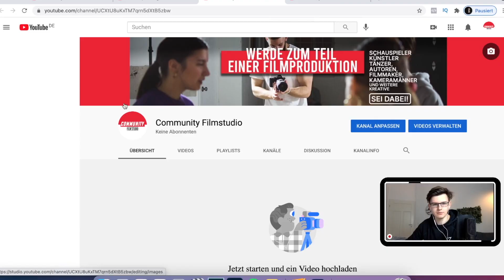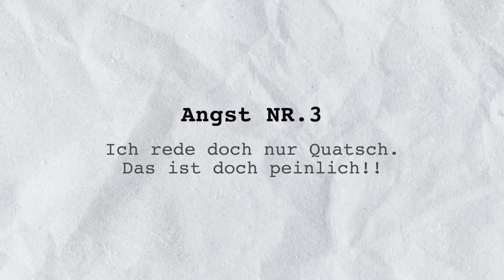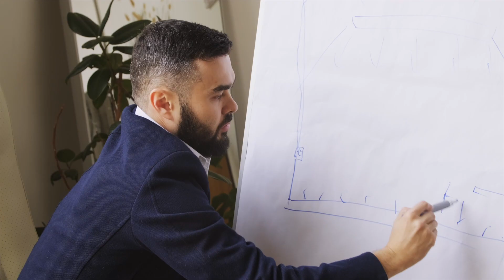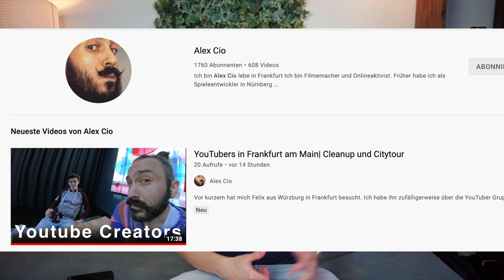❌...die DICH davon ABHALTEN mit YOUTUBE ZU STARTEN.🚀 Tipps & Tricks für STARTER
Sich Online zu präsentieren mach einen schon verdammt Angst. Ich kenn das!
Damit du aber nicht dasselbe wie ich durch Machen musst, erzähl ich dir von meinen Erfahrungen und wie ich meine Ängste besiegen konnte.

0:00 Intro
1:13 Was denkt meine FAMILIE und Freunde über mich?
3:56 Was ist, wenn mich Leute anfangen zu HÄTEN oder mich fertig zu machen?
7:46 Ich rede doch nur Quatsch. Das ist doch peinlich
10:25 Die Angst, dass Kunden es sehen und deswegen gehen.
13:30 Was ist, wenn mir die Ideen aus gehen?
16:08 DAS GESCHENK AN DICH

➤ MEIN EQUIPMENT:
- Sony Alpha 7 iii
- Sony Alpha 6300
- Samyang AF 24 mm F2.8
- Sony Zeiss 55mm 1.8
- Sony Zoom Mikrofon
- Atomos Ninja V Monitor
- Rode Podcaster
- Macbook Pro 15 Zoll
- ESDDI Softbox

Copyright by Felix Neubauer (ItsFelix)